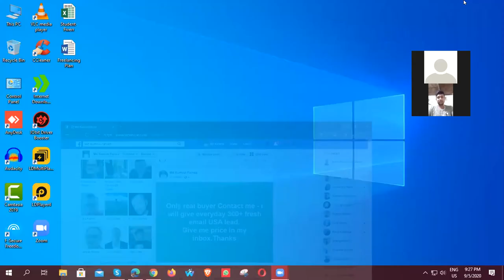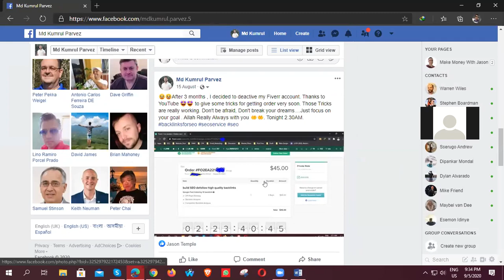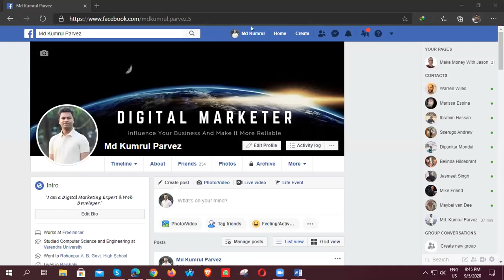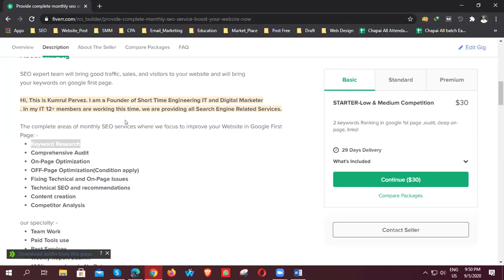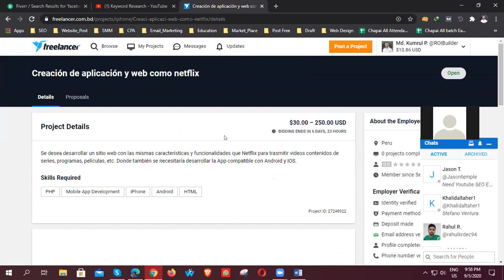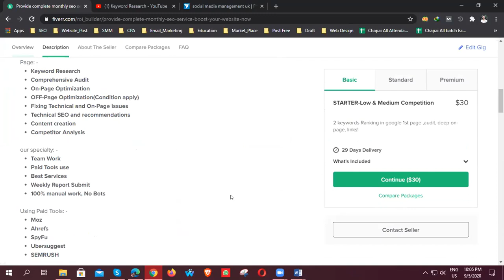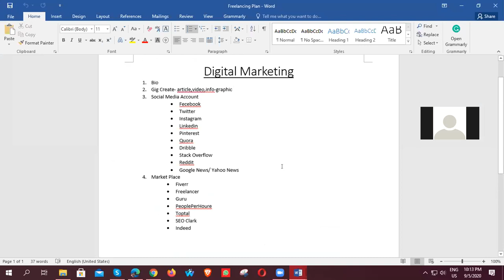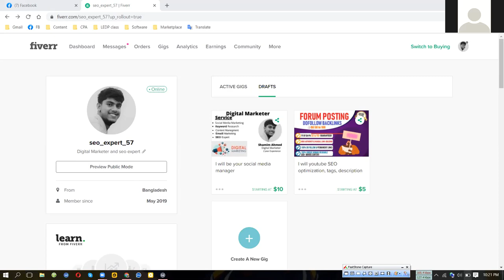DM Training chapai 03 Batch (Class no. 50)